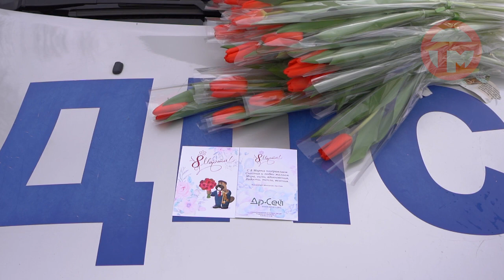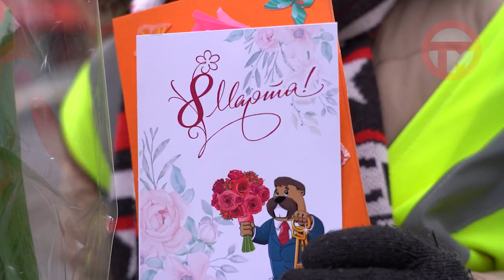Вместо штрафа - цветы. Автолюбительницы Уссурийска сегодня принимали поздравления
Автолюбительницы Уссурийска сегодня принимали поздравления. Совместную акцию провела Госавтоинспекция нашего города и строительная компания Ар.Сей. Вместо штрафных квитанций и проверки документов прекрасным дамам вручали цветы.